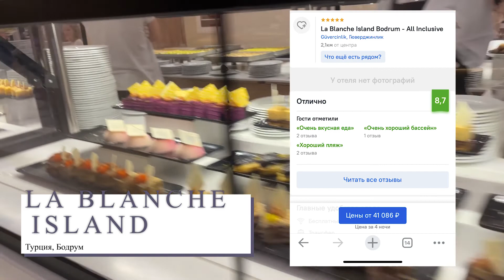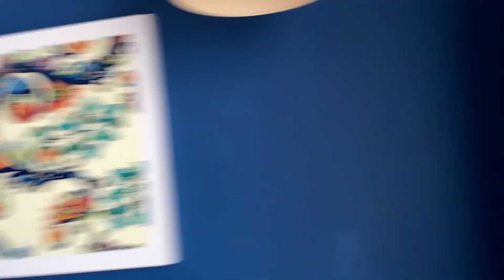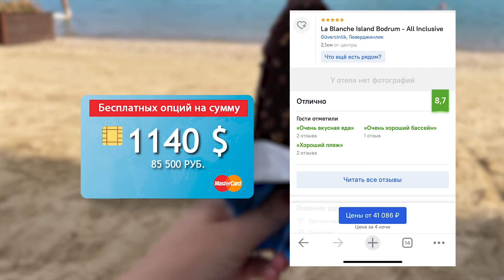La Blanche Island Bodrum красивый отель в Турции в Бодруме на лучшем пляже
Следите за горящими турами и новостями туризма на нашем полезном телеграм канале

Туристический видео-блог, помощник для мам с детьми и не только в поисках идеального отдыха. Море полезного для успешного отдыха!
На канале масса полезной информации об отелях, пляжах, сервисе, питании, номерах, размещениях в отеле, экскурсиях, аквапарках на отдыхе с детьми.